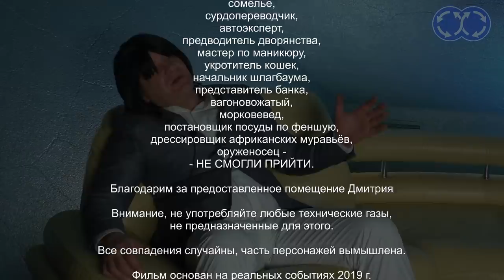Армянские гонщики под неправильным газом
Друзья, номер карты СБЕР для поддержки Яна и Александра ИЗМЕНИЛСЯ! Вместо 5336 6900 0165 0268 - НОВАЯ карта: 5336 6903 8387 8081. Получатель тот же - Андрей Ф. Спасибо за поддержку! Кайфую ТВ - новый проект на канале Движение) Не всё же нам пессимистические проблемы на дорогах показывать! В данном ролике мы позволили себе, слегка приукрасив, реконструировать и дополнить события мая 2019 года. Когда гонщик на БМВ, с шариками в салоне, страйканул, и шарахнул сразу два автомобиля Движенцев. Чудом не придавили Константина Константиновича, спасла только хорошая реакция. Барсяку не задело, зато автомобиль приложили конкретно. Прибывшая полиция заявила, что везти армянских гонщиков под неправильным газом на продувку - бесполезно. Закись азота, используемая как правило в автогонках, изрядно добавляет тупизны тому человеку, который им дышит. Концентрация внимания падает - в результате, как мы полагаем, и произошло ДТП. Мы призываем всех зрителей не повторять чужие ошибки, и не использовать закись азота в неправильных целях. Берегите себя и окружающих.
Все совпадения случайны, часть персонажей видео вымышлена.
Авторы видео не ставили перед собой цель оскорбить или унизить представителей армянской диаспоры в России. В каждой нации есть и прекрасные люди, и преступники. Мы надеемся, что нехороших людей станет меньше. Пусть исправляются и живут в мире!
Автомобиль ВАЗ 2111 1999 года выпуска, с гос.номером В269ОР 99 действительно продаётся, в формате ограниченного аукциона. Если вас заинтересовало данное предложение, позвоните по номеру: 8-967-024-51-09.
Благодарим Дмитрия за предоставленную площадку для съёмок.